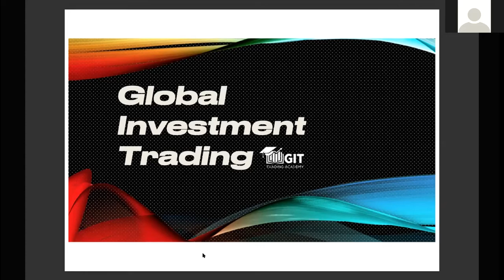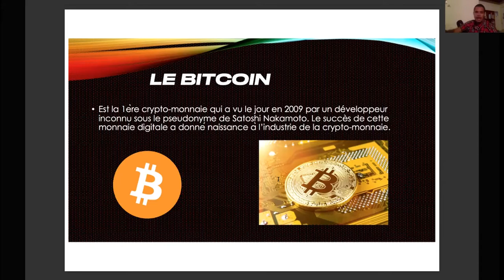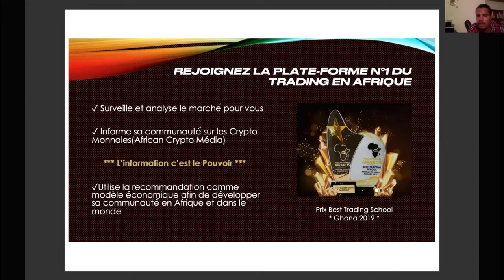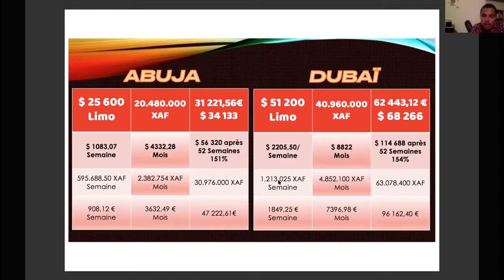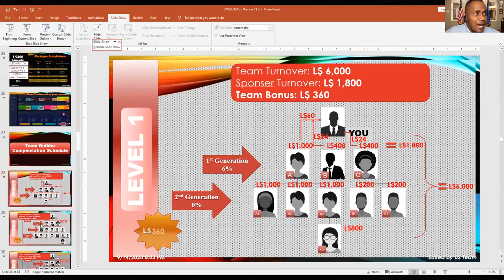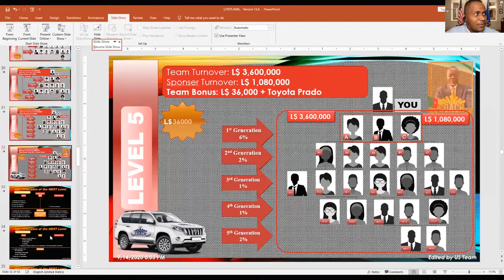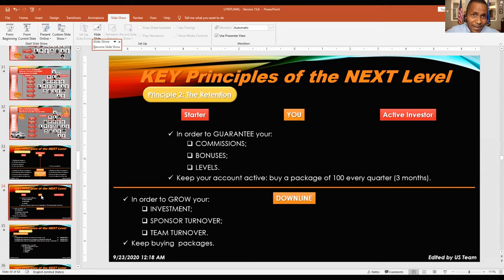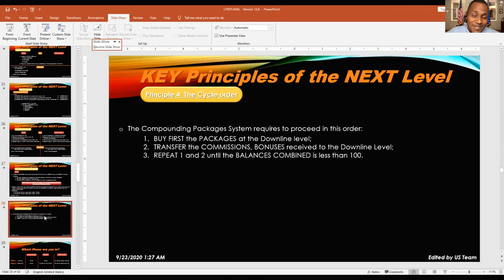LIYEPLIMAL PRESENTATION - EPISODE: 2020-09-24 - VERSION FRENCH